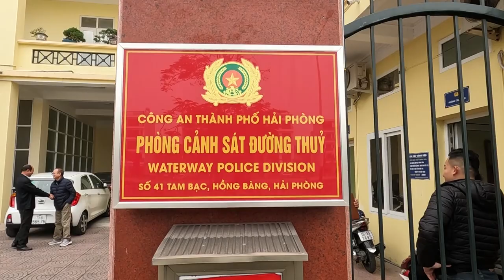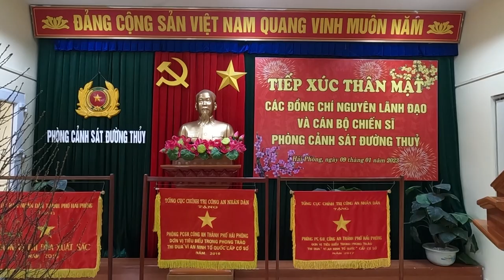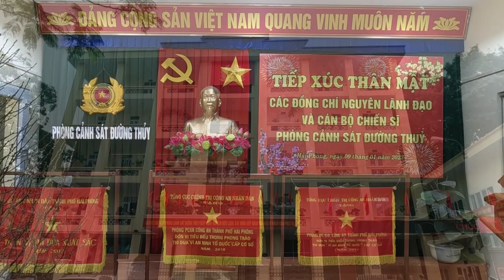TIẾP XÚC GẶP MẶT CBCB CS ĐƯỜNG THỦY ĐÃ NGHỈ HƯU